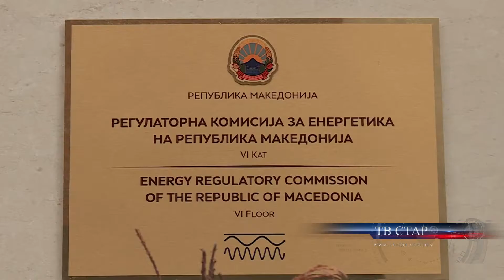ДИЗЕЛОТ ПОЕВТИНУВА ЗА 2 ДЕНАРИ